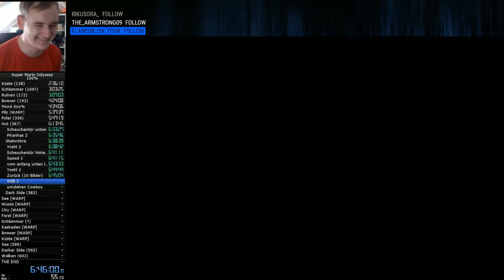Highlights - Super Mario Odyssey 100% run